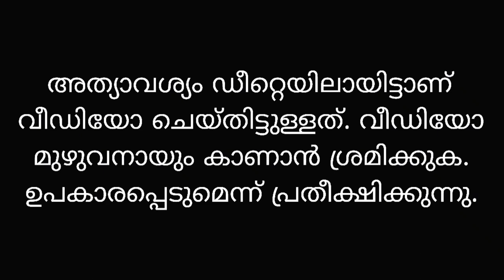Accelerator controller for scooter | learn how to drive scooter safely